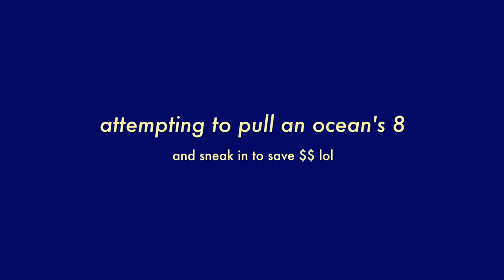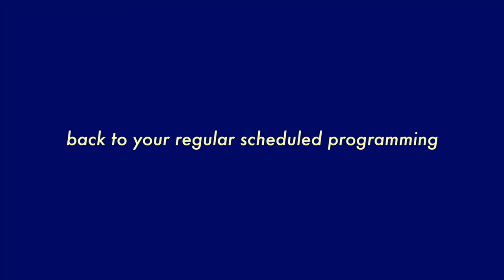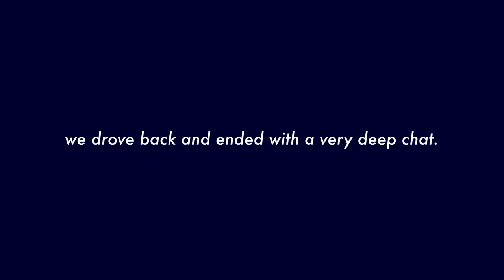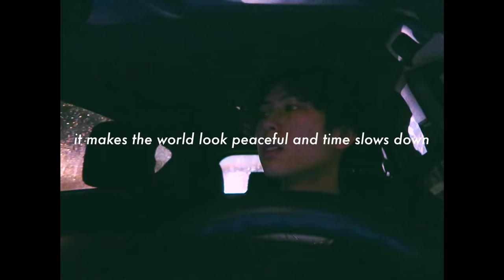the romanticized idea of high school but irl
something to entertain y'all while we're all stuck at home :)

currently very sad that a month of my senior year has been taken away from me. when i found out i lowkey almost cried while driving home blasting mxmtoon. mxmtoon now hits different. i'm sitting here crying NOT in my prom dress lol you might think i would love having a longer break (which don’t get me wrong, usually i would), but i'm afraid i'm going to miss out on all the important senior moments like prom, graduation, and other fun school events. things i've been looking forward to for the past 4 years !! not to mention my life hasn't been the best. been going through a lot of stuff. anyways i'll talk more about this in another video soon. ily guys sm with all my heart and please stay healthy + safe.

I N S T A | @vuongdustin
T W I T T E R | @vuongdustin
T I K  T O K | @vuongdustin
S P O T I F Y | @vuongdustin